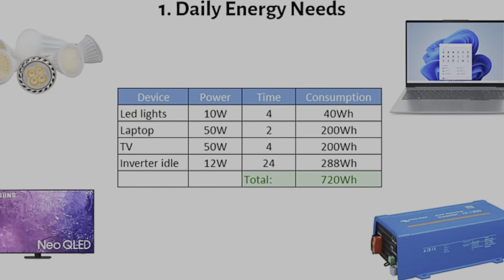Best inverter Battery for home 2024 सबसे अच्छी इन्वर्टर बैटरी 2024